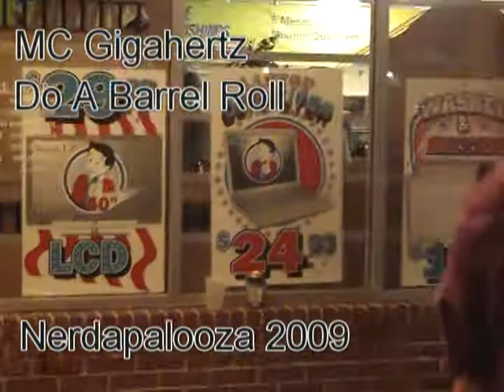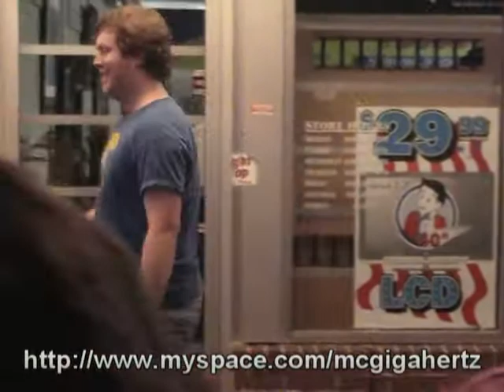MC Gigahertz - Do A Barrel Roll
Nerdcore hip hop artist MC Gigahertz lets you know what to do when you get into a jam.  This performance is from the Nerdapalooza 2009 pre-party event at A Comic Shop.  Lyrics available via MySpace song widget.